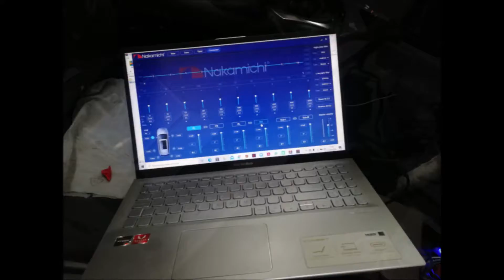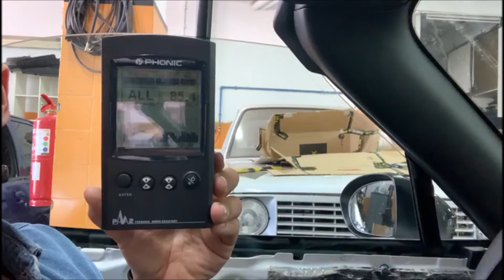Instalação activa do DSP Nakamichi, tratamento acústico e Fast rings| Car Gift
O Vitor da VCampos fez a instalação do DSP da Nakamichi, eliminou os crossover passivos para um front stage activo, ajustou os pontos de crossover para melhorar a resposta dos drivers, libertando o woofer e  "apaziguando" o brilho excessivo dos tweeters . Fez a afinação com RTA e Time Aligment para um sound stage preciso superando a expectativa do clinte.